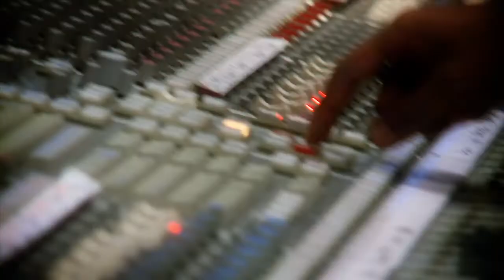2012 Electronic Press Kits (EPK) Demo Reel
All videos shot, edited, and post-production by Billy Brown / Evidential Productions:

Mercy's Well, Richard Marx, Dorothy Savage, Bill Anderson, Yellow Cavalier (before they were Anthem Lights), Echoing Angels, Rush of Fools